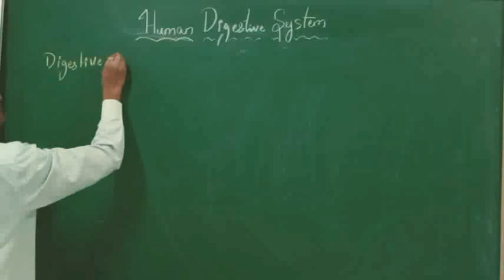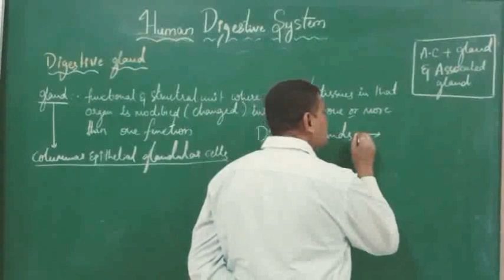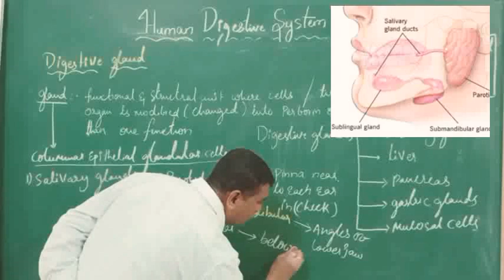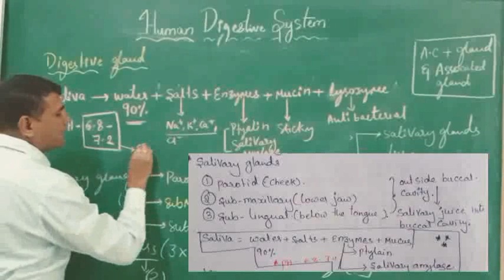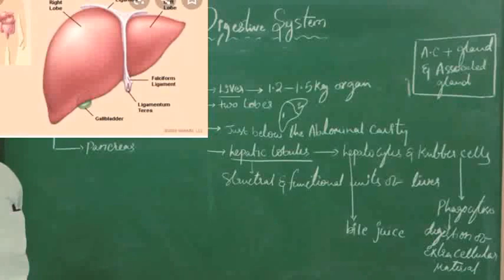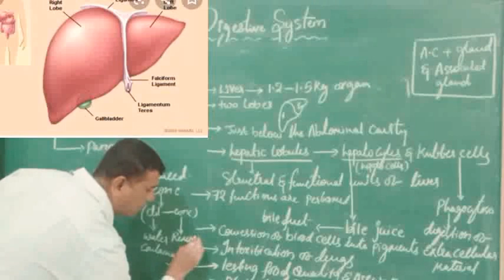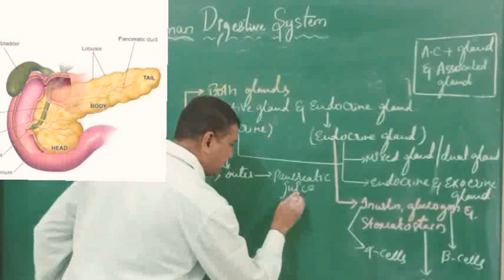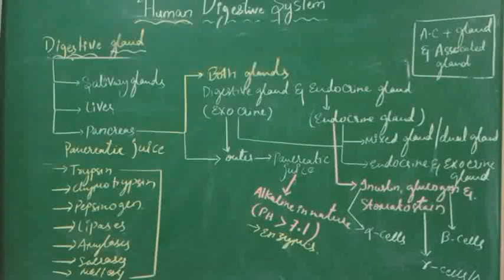1PU_CH16_DIGESTION AND ABSORPTION _DAY7_PART7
1PU_CH16_DIGESTION AND ABSORPTION _DAY7_PART7